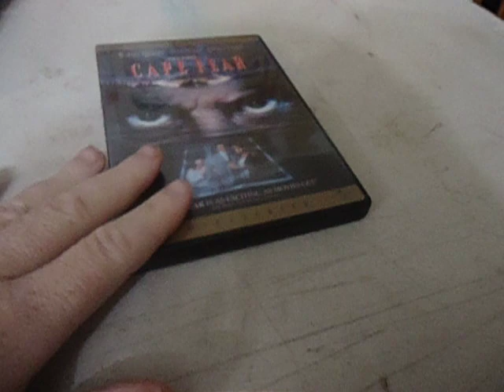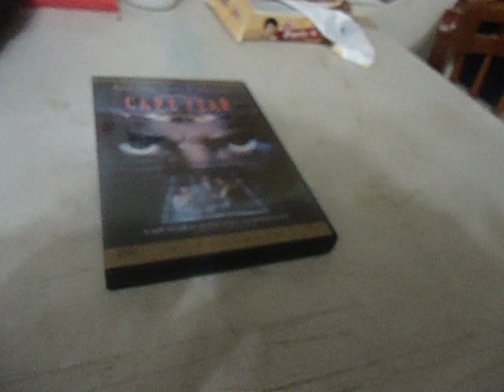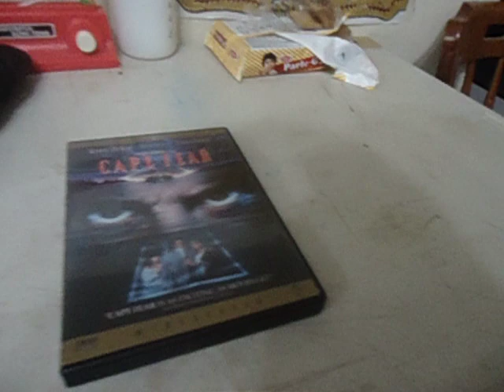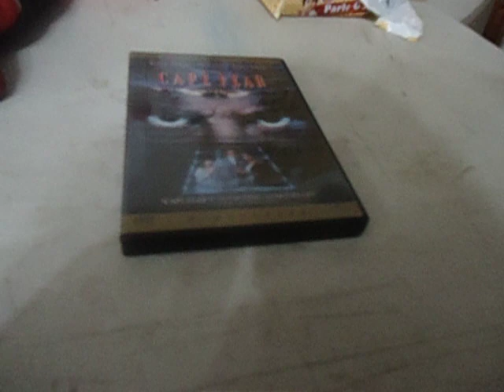pickups cape fear dvd rare winter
pickups cape fear old movie one i was not able to find locallly one from my movie listt .20 dollar value